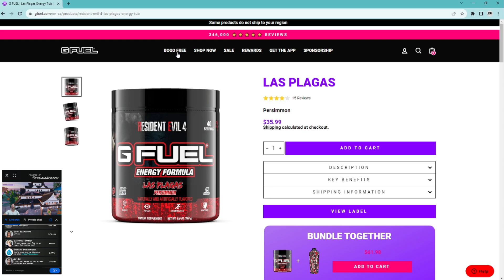GFuel hosts BuckFanks as their StreamAgent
Do you ever think about all the abandoned shopping carts on Gfuel's website? OH THE HUMANITY!

If only there were a way to host a live-stream on your website to help ensure those shopping carts make it through the checkout... Now you can with StreamAgency!

Hosting a StreamAgent™ improves:

Conversion
Products per order
Time spent on website
The online buying experience

There's no need to take my word for it. StreamAgency™ is free-to-try with no minimum commitment required.

Nothing to lose. Everything to gain... and I know you like your gains!

Are you interested in making more money off of your current ad-spend?

and get started today.

Other resources you may like.